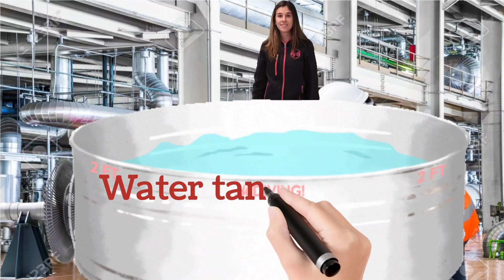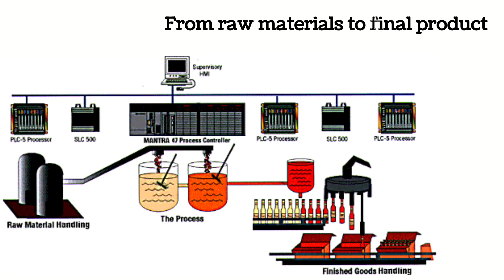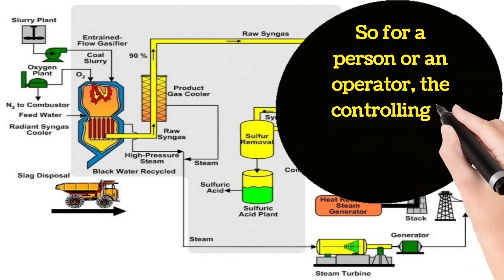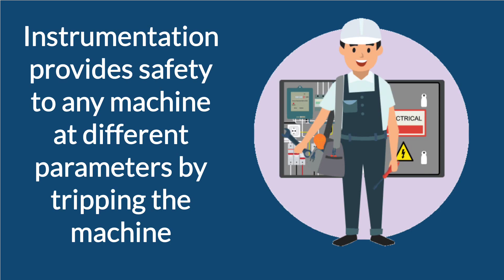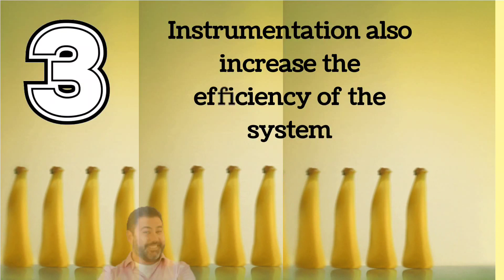Instrumentation importance for process automation and process control in process industry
we will discuss instrumentation importance in process automation and process control in process industry. engineering study uploads instrumentation engineering, instrumentation and control engineering videos helpful for instrumentation technician or instrument technician and instrumentation engineer. By watching this video it will be clear also to you what is instrumentation.